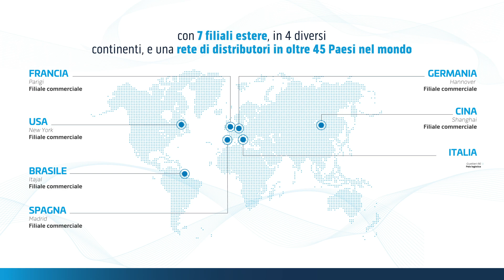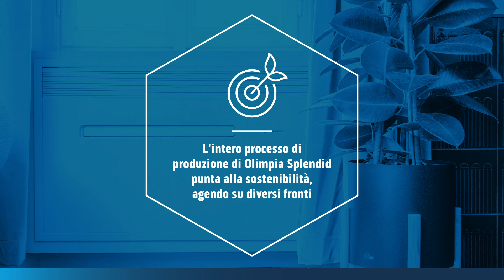Bilancio di Sostenibilità 2022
VERSO LA NEUTRALITA' CLIMATICA
Olimpia Splendid si è posta l'obiettivo ambizioso di ridurre le emissioni di gas a effetto serra (Scope 1 e Scope 2), del 30% entro il 2026, del 50% nel 2030 e di raggiungere la completa neutralità climatica entro il 2040. Un passo importante in questa direzione è stato raggiunto nel 2022, con due diversi interventi che hanno consentito di diminuire del 18% le emissioni rispetto all’anno precedente. Da un lato, la riduzione del 29% dei consumi di gas metano, dall’altro, la conversione a fonti rinnovabili del 100% dei consumi elettrici delle sedi italiane (95% dei consumi dell’intero gruppo), grazie all’auto-consumo dell’energia prodotta dagli impianti fotovoltaici e all’acquisto di energia certificata A2A da fonti rinnovabili. In questo video i principali risultati del Bilancio di Sostenibilità 2022.